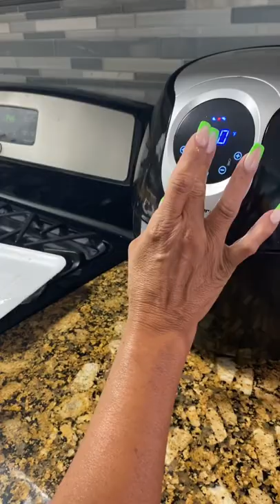Chuletas ahumadas en la airfryer